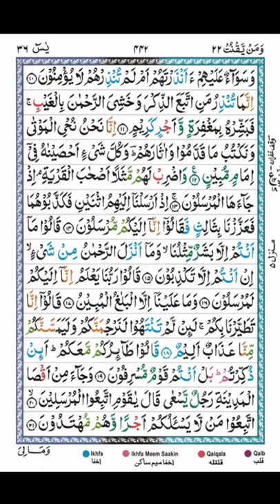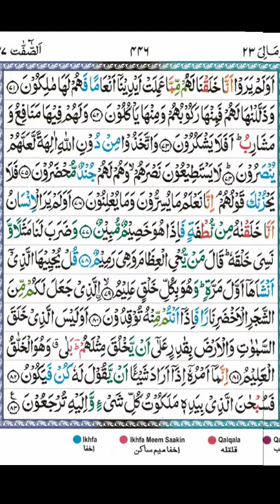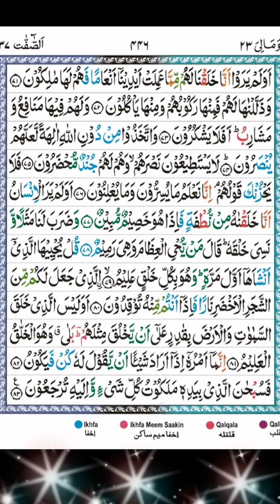Surah Yasin (Yaseen) Full With Arabic Text [HD] | 36th Chapter.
Surah Yasin (also Yasin arabic ) is the 36th chapter surah of the Quran.It has 83 verses (ayashs) and one of the Meccan surahs.

yasin
surahyaseen
yasinbshariffull
Surah Yasin complete
Surah Yasin With Text
Surah Yasin Complete From Quran